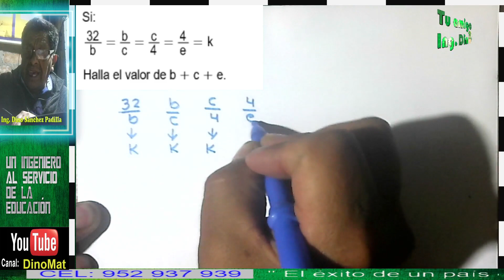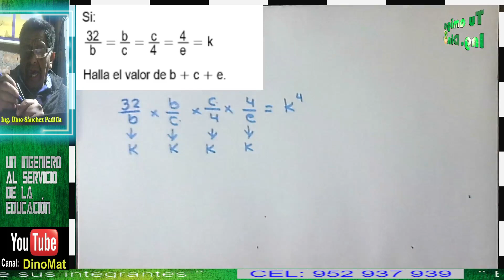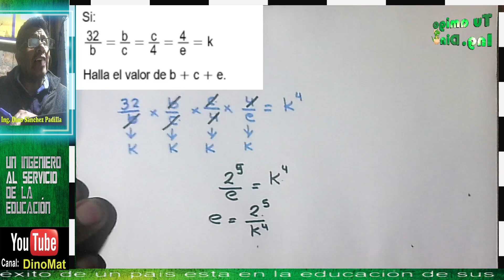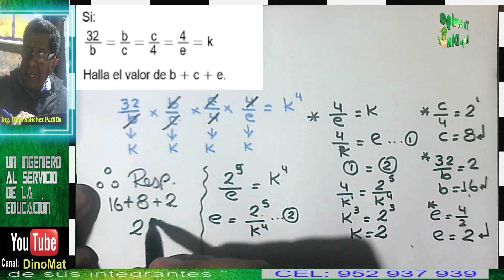RAZONES Y PROPORCIONES 10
PROBLEMA RESUELTO PARA EL MUNDO, TÚ AMIGO DINO SÁNCHEZ PADILLA